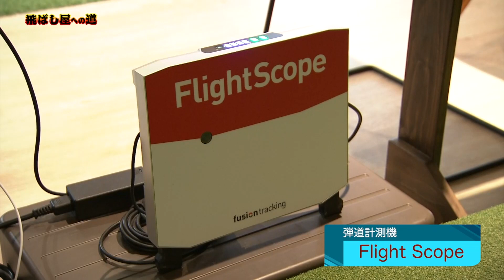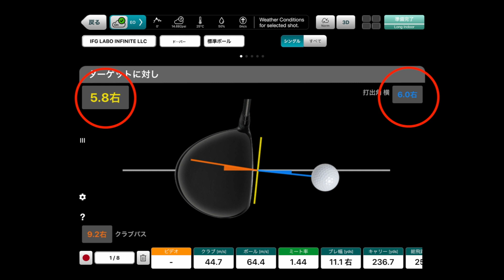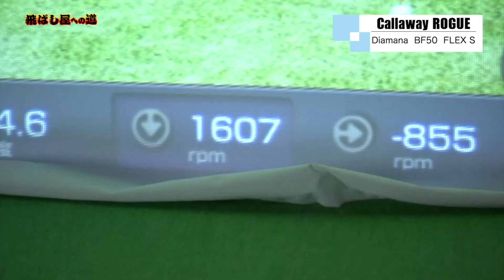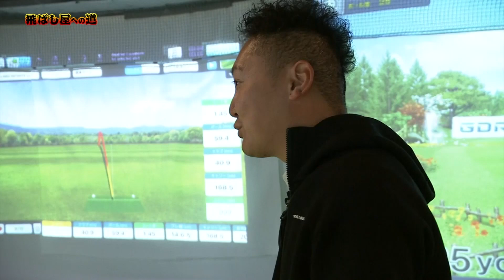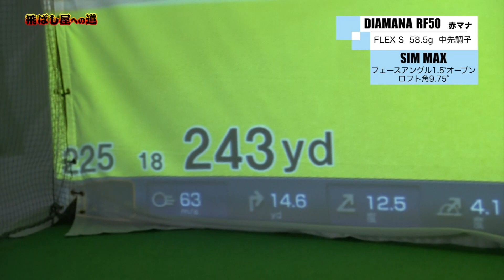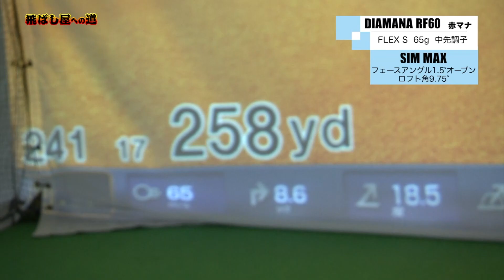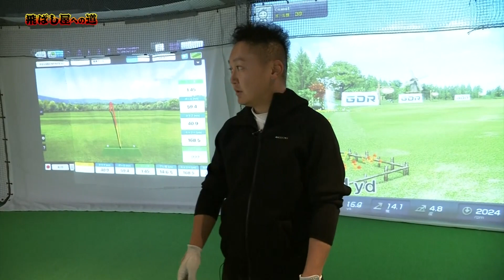クラブフィッティングで飛距離アップ！！「飛ばし屋への道＃4」 熱血系ゴルフ番組『ゴルじゃんＴＶ』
ドライバーの飛距離にとことんこだわる企画「飛ばし屋への道」

第４回は、宮崎市下北方にあるIFGLABOで、凄腕のフィッター秋山さんにクラブフィッティングをしてもらい飛距離アップを目指します！！標は280ヤード超え！